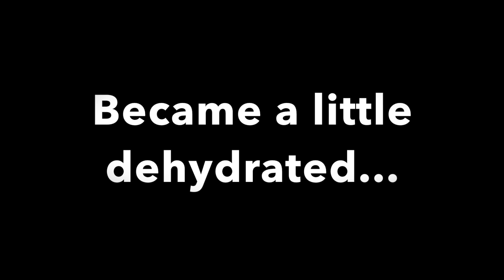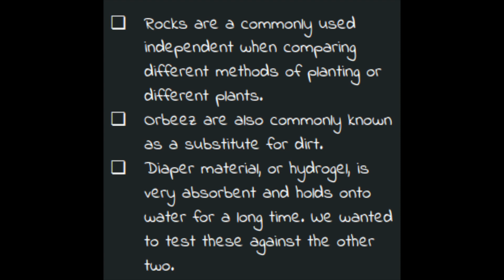Hydroponics: School Project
Video for school project :)